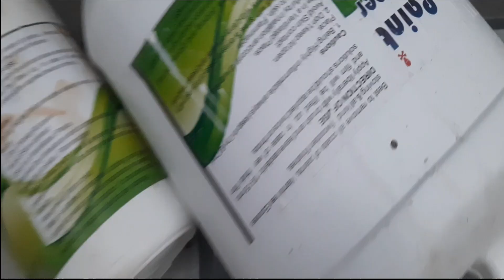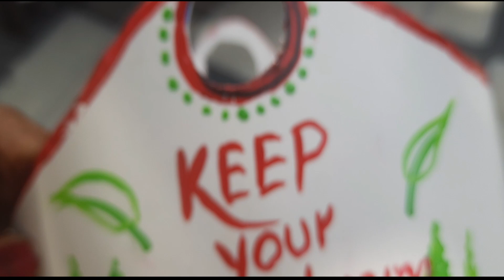plastic bottle crafts idea#best out of waste idea# easy DIY from waste plastic bottle# recycle idea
Hello everyone 🙏

In this video I am showing amazing reuse of waste plastic bottle craft idea.